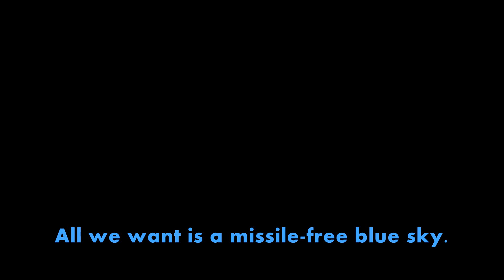All we want is a (missile-free) blue sky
Local residents of southern Israel filmed the sky as rockets from Gaza cross over. They document Israeli attempts to intercept these rockets before they explode inside Israel.